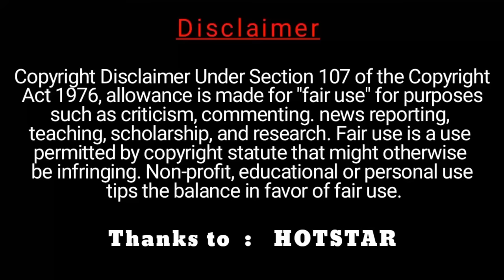First Night - ஐ பற்றி பேசிய பெண் 😁 வெக்கப்பட்டு சிரித்த கோபிநாத்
NEEYA NAANA VALETINES DAY SPECIAL EPISODE
NEEYA NAANA LOVERS DAY SPECIAL EPISODE
NEEYA NAANA LOVERS DAY TROLL VIDEO

Our understanding is that it is in correlation to Fair Right Use, however given that it is open to interpretation, if any owners of the content clips would like us to remove the video, we have no problem with that and will do so as fast as possible.